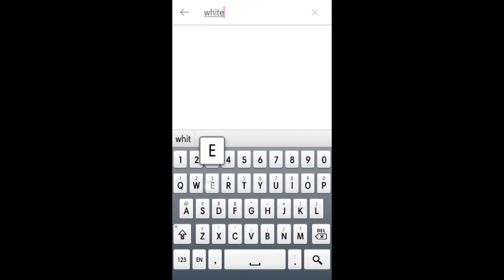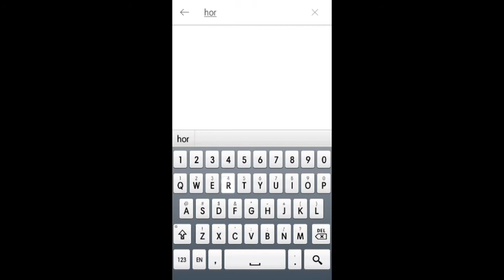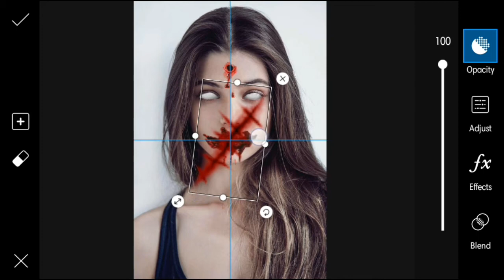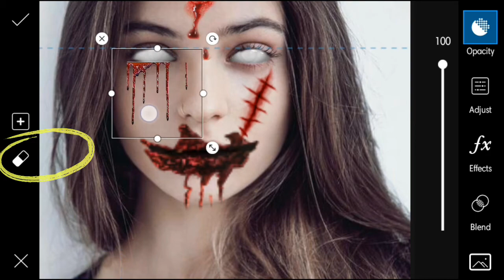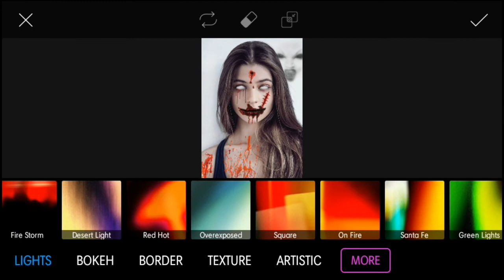Edit your face looks like Horror movie poster